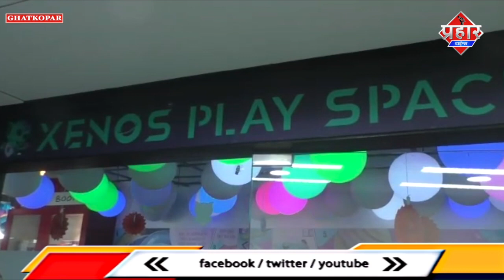घाटकोपर के किड्स ज़ोन में चौकाने वाली घटना || Islamuddin Khan|| Aapka Prahar Times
मुंबई घाटकोपर के नीलयोग किड्स ज़ोन में चौकाने वाली घटना || Islamuddin Khan

मुम्बई घाटकोपर ईस्ट इलाके से एक बेहद ही चौकाने वाली घटना सामने आई है. घाटकोपर के नीलयोग मॉल के किड्स जोन में खेलने के दौरान 3 साल की एक मासूम बच्ची अचानक बेहोश हो गई. इसके बाद फौरन उसे अस्पताल ले जाया गया, जहां उसकी मौत हो गई. इस मामले में पुलिस ने एडीआर यानी (Accidental Death Report) दर्ज कर जांच शुरू कर दी है. घटना 30 अक्टूबर रविवार की शाम को हुई है. यह घटना सीसीटीवी कैमरे में रिकॉर्ड हो गई है. सीसीटीवी फुटेज में देखा जा सकता है कि 3 साल की दलीशा वर्मा किड्स जोन के स्लाइडर से स्लाइड करते हुए तेजी से नीचे की तरफ आती है और आते ही नीचे खड़ी अपनी मां से लिपट जाती है. इसके बाद कुछ सेकंड तक वह अपनी मां से बात करती है और बेहोश हो जाती है. उसे फौरन अस्पताल ले जाया जाता है, जहां उसकी इलाज शुरू होने से पहले ही मौत हो जाती है. मामले की जानकारी मिलते ही पुलिस मौके पर पहुंची. जांच करने के बाद पुलिस ने इस मामले में एडीआर दर्ज कर आगे की तहकीकात कर रही है पुलिस के मुताबिक घटनास्थल पर मौजूद बच्ची के माता-पिता ने भी इस मामले में कोई शक नहीं जताया है. लेकिन फिर भी पुलिस घटना की तह तक जाने में जुटी हुई है. वहीं इस मामले में किड्स जोन की मालकिन भी सामने आई. उन्होंने बताया कि दलीशा 30 अक्टूबर को शाम 4 बजे आई थी, 4.15 बजे उसके साथ यह हादसा हुआ. उसे अस्पताल भी ले जाया गया लेकिन उसकी मौत पहले ही हो गई. किड्स जोन की मालकिन ने यह भी दावा किया कि उनके यहां स्टाफ को हर महीने बच्चों को संभालने की ट्रेनिंग दी जाती है और यहां पर लापरवाही का कोई सवाल ही खड़ा नही होता